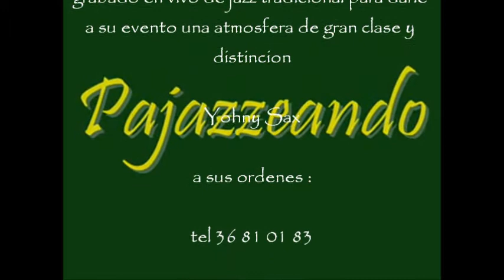musicos de jazz en Guadalajara Yohny sax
trio de jazz presenta su demo de jazz tradicional para su evento V.I.P.